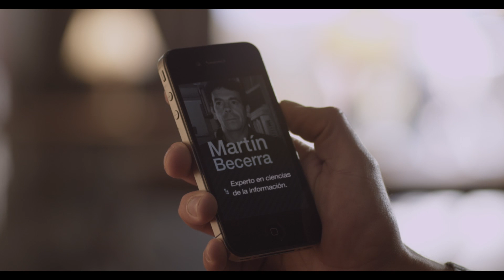Cumbre de Periodismo Responsable - CUPRE 2014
El 17 y 18 de noviembre de 2014, se llevará a cabo la segunda edición de la Cumbre de Periodismo Responsable, en el Centro de Convenciones de Guayaquil a partir de las 09h00 hasta las 19h00. ¡No se lo pierdan!